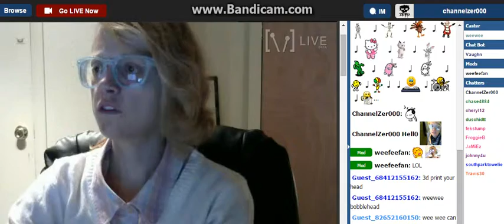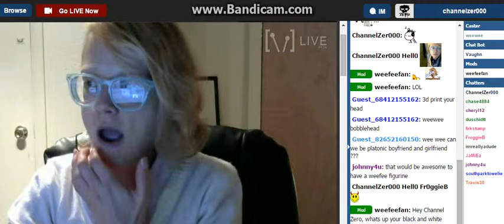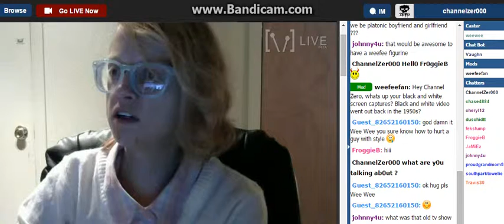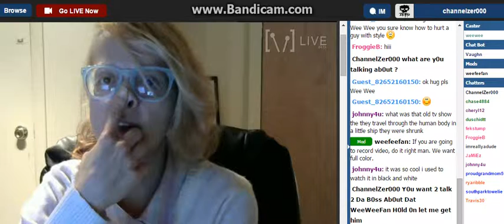Talk 2 Da B0ss Ab0ut Dat